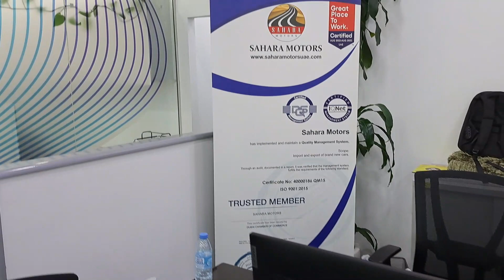Range Rover 2023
Dear All, in this video you will see Sahara Motors in Auto Market Ras Al Khor Dubai, and also you see Range Rover 2023 multi colure interior and beautiful exterior and the price is only 1.1 Million AED

2023 Range Rover First Drive Review: Champagne supernova in the drive
Fifty-two years on, the Range Rover is as glittery as it is rugged, and that’s a compliment

TROY, Mich. -- Like many off-roaders of a certain age, the Range Rover has matured and evolved. Conceived in the late 1960s as a rugged ute with British sensibility and taste, it’s grown into a design statement that showcases Land Rover’s latest technologies and most decadent luxury features. While Range Rover will always conjure the notion of tartan-clad hunters and loyal yellow dogs, it’s immediately clear the fifth-generation model advances Land Rover's quest for new customers.

My jaw drops when I catch my first glimpse of the 2023 Range Rover First Edition in my driveway. Dressed in Sunset Gold Satin finish - which rings up 1.1 Million AED sticker -- it looks expensive yet more nouveau riche than anything I’ve seen Land Rover build. That’s a good thing. Land Rover's color and materials team knew what it was doing.- a little bling is necessary for Land Rover to aggressively compete with the Mercedes GLS, BMW X7, Cadillac Escalade and Lincoln Navigator, to say nothing of electric performers like the Hummer SUV and Rivian R1S.

Against this crowded field, Land Rover brings it. The Range Rover comes in long and short wheelbases and can seat as many as seven or as few as four. The basic Range Rover starts at $104,500 for the mild hybrid inline-six model, while the high-powered First Edition and SV variants approach the eye-watering $200,000 level with options. A plug-in hybrid joins the lineup later this year and an all-electric model follows next year.

Based on Jaguar-Land Rover's new MLA-Flex platform, the Range Rover offers a bevy of useful features, including all-wheel steering, JLR's clever Pivi Pro Infotainment and power-assisted doors (coming on 2023 models). The new generation also offers noise canceling technology, a suspension that can self-adjust due to road conditions and six different driving modes that can be calibrated for on- or off-road conditions.

The design changes continue Range Rover’s aesthetic journey from rugged to racy. The 2022 model is flashy -- note the door accents and cutting-edge taillights -- but everything is flush to the body and it’s a modern, minimalist approach. Every line has a purpose. It makes SUVs from Audi and Lexus look terribly busy, and even the fourth-gen Range Rover is fussy in comparison. The grille and front end should look familiar to loyalists, but the boat tail shape in back is less prominent than ever before and the taillights disappear into the piano black settings. It’s a deep contrast to the previous model and its traditional blocky lighting. Still, the Range Rover looks like a dressier version of the last generation and it is a measured evolution. The off-roader has undergone far greater change, most notably the BMW-lead 2001 redesign.

Let’s pause for a moment to dwell on the paint. Various shades of gold and bronze are the Range Rover’s calling card, but the First Edition and SV offer this so-called Sunset Gold Satin finish. In pictures, you can’t tell the difference between this shade and the cheaper paint. In real life, when the sun hits the finish — with coarse aluminum baked in —  the promise of a “bright golden sparkle with high reflectivity” is delivered. Range Rover is the latest company to employ color schemes to burnish its products, a trend recognized by everyone from Kia with its matte EV6 to Maserati and its iridescent Levante Trofeo. Wisely, Land Rover employs this champagne chaser to differentiate the Range Rover, but doesn’t go overboard. My tester had the optional gloss black 23-inch wheels and black roof, which set off the golden hue with tasteful contrast.

The interior was bathed in a light-and-creamy leather dubbed Perlino. It's everywhere. Rest your elbow on top of the door -- leather. The center console -- leather. Even the headliner had stitched leather. It’s broken up with light wood on the door panels and bisecting the dash, with chrome flourishes on the controls. While the lofty price tag gave me pause, the interior’s sophisticated use of materials and clever layout won me over. The Range Rover’s airy setting is reminiscent of Lincoln and Volvo designs, which is a testament to all three brand’s focus on interiors. The First Edition also included rear-sear entertainment screens and massaging seats in front (which were just OK — better than Mercedes’ massages but not nearly as good as Jeep’s). I was surprised to find a cooler in the center console, which I used to chill my wallet and keys inadvertently. It’s far better at keeping your beverages cold